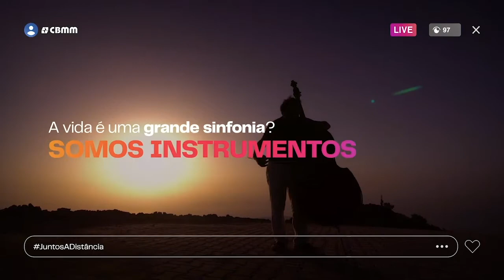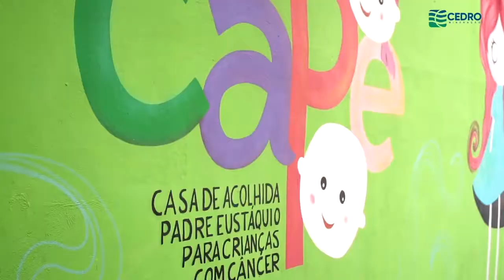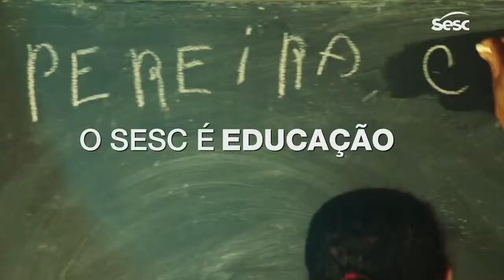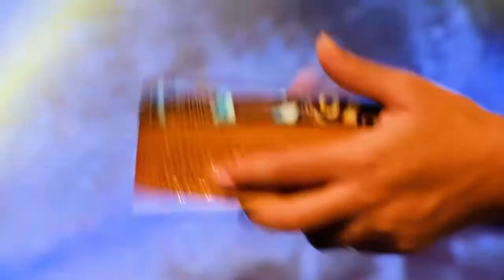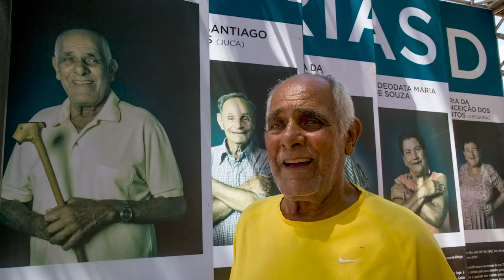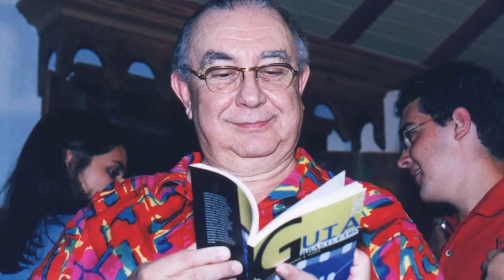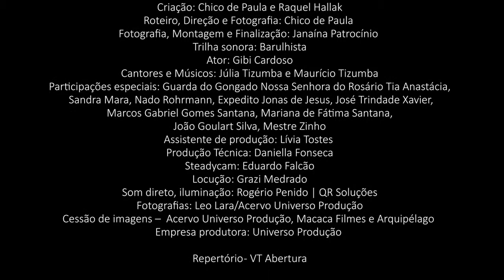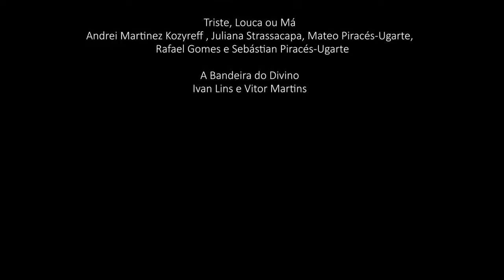Performance Audiovisual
Apresentação da temática da 24ª Mostra de Cinema de Tiradentes – Vertentes da Criação

 Criação: Chico de Paula e Raquel Hallak
 Direção, Roteiro, Montagem, Edição e Finalização: Chico de Paula
 Montagem: Janaína Patrocínio
 Captação de Imagens: Dani Fonseca e Eduardo Falcão
 Trilha: Barulhista
 Participações Especiais: Gibi Cardoso, Maurício Tizumba
 Apresentadora: Erica Vieira
 Libras: Tati
 Produção Executiva: Lívia Tostes
 Empresa Produtora: Universo Produção

 HOMENAGEM À CINEASTA PAULA GAITÁN